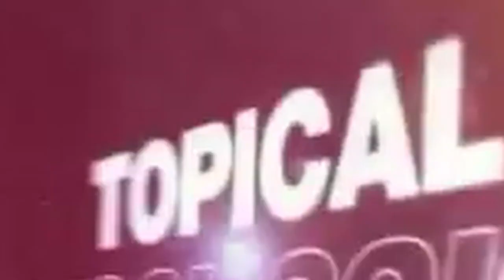new madness from why are you gay interviewer. worst interviewer ever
why are you ga